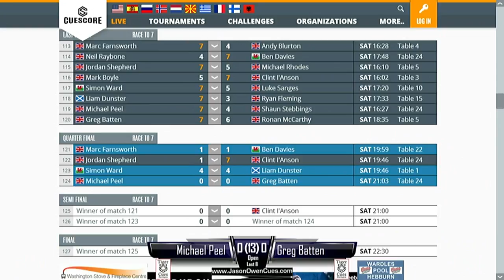IPA Tour Newcastle Upon Tyne: Peel v Batten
Join the IPA in Newcastlefor the best in Blackball Pool